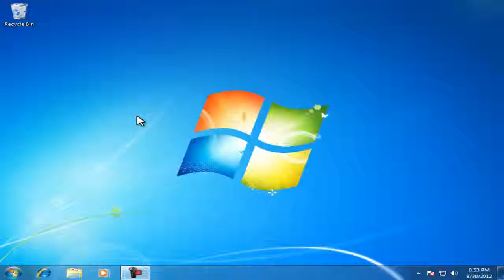how to open command prompt from folder in windows